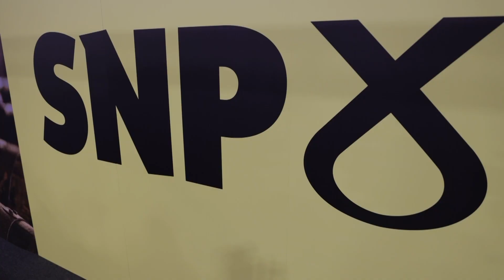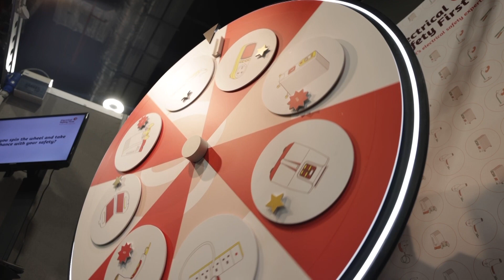Channel 4 News SNP VT2